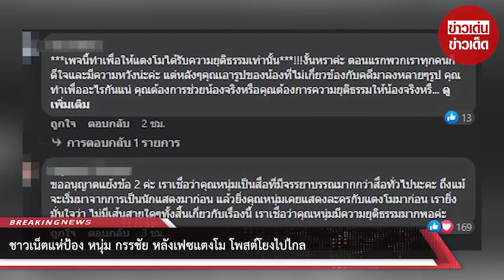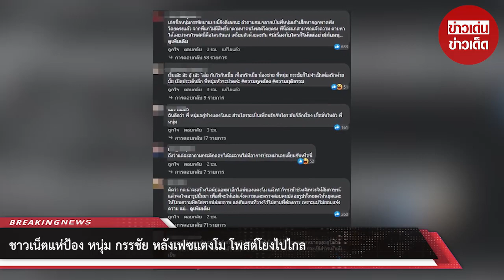ชาวเน็ตแห่ป้อง “หนุ่ม กรรชัย” หลัง “เฟซแตงโม” โพสต์โยงไปไกล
โดยล่าสุด ทางเพจ Happy Melon official ได้มีการเคลื่อนไหวถึงประเด็นนี้ว่า ขอชี้แจง# 2 ประเด็น หลักๆดังนี้
ประเด็นที่ 1
1.เพจที่ใช้อยู่ปัจจุบัน มีแค่ เพจ happy melon official ที่มีผู้ติดตาม 1,450,000 คน ขึ้นไป
2.เพจนี้ ไม่เคยเผยวีดีโอลับของ แตงโม หรือ live สด หรือ สร้างหลักฐานเท็จ เพจนี้จะลงเฉพาะหลักฐานจริงที่ได้กู้กลับคืนมาจากเครื่องแตงโมเท่านั้น
3.เพจนี้ เป็นเพจที่ได้รับอนุญาตให้เผยแพร่โดยชอบด้วยกฏหมายเท่านั้น
ปล:ขอให้สื่อมวลชนนำเสนอข่าวเฉพาะเพจนี้เท่านั้น ข้อมูลจากเพจอื่นเราไม่รับผิดชอบใดๆทั้งสิ้น